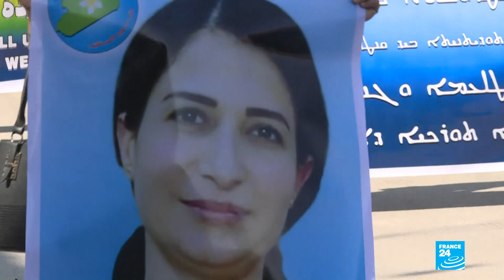Russian military police deploy in Syria's Kobani as part of deal with Turkey